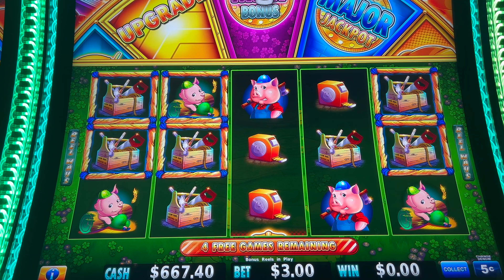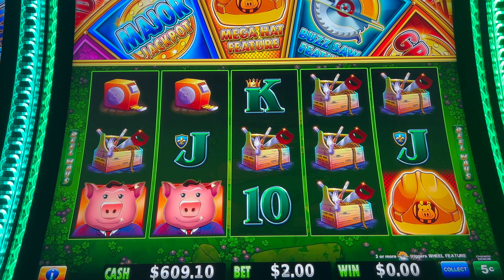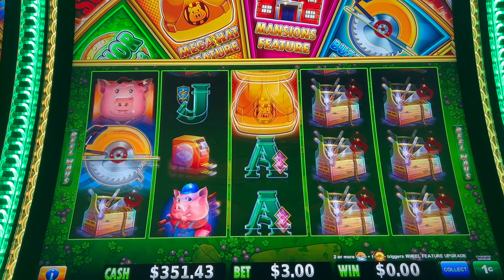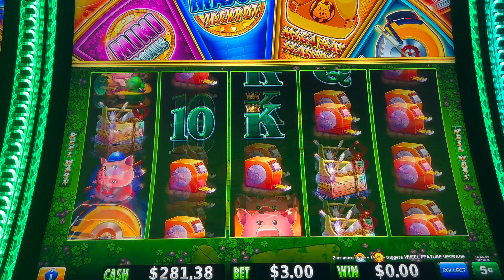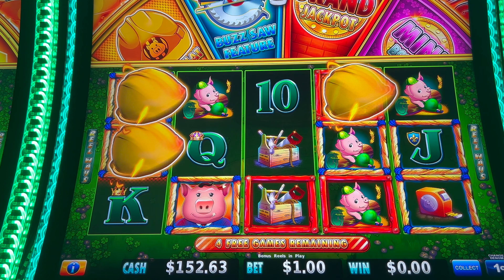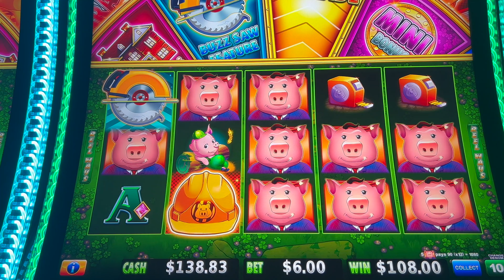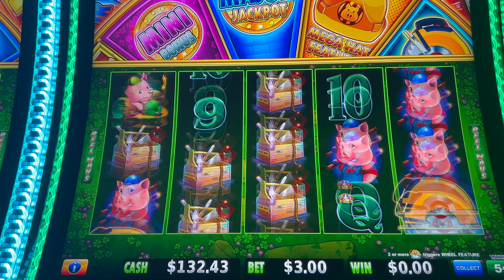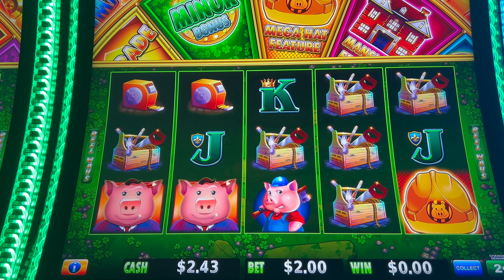Huff N Even More Puff Slot How Hard Is It To Land A Mansion????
Good grief whats up with the wolfie nowadays. back when this machine came out it was hitting hats where flowing and buzz saws where well... BUZZEN. Now a days your lucky to even get 1 bonus round and securing a mansion during that time is harder then securing a mansion in real life lol.

We just started this channel 2 months ago and we appreciate all the support, kind words, and advice everyone has given us.

Thanks Again,
Rob & Brittany